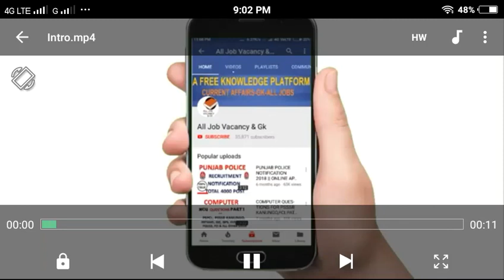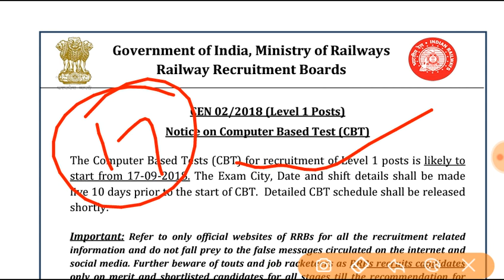RAILWAYS GROUP-D EXAM DATE OUT || RRB GROUP D EXAM DATE 2018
RRB Railways Group D Exam Date Notification .